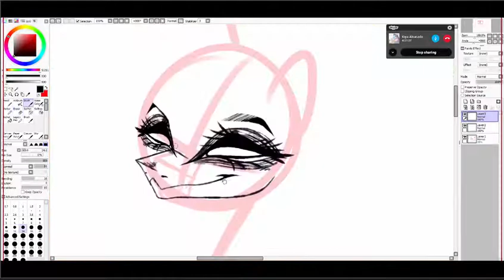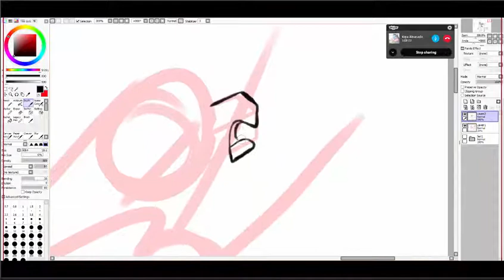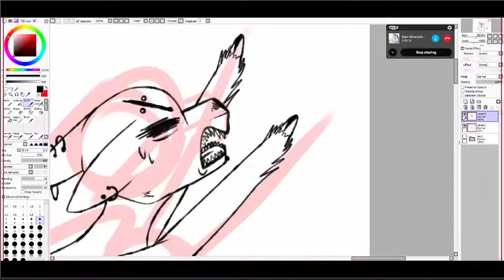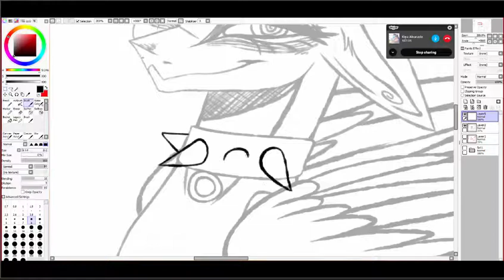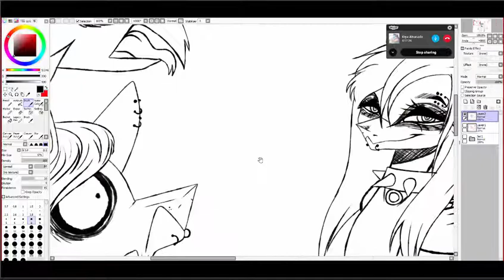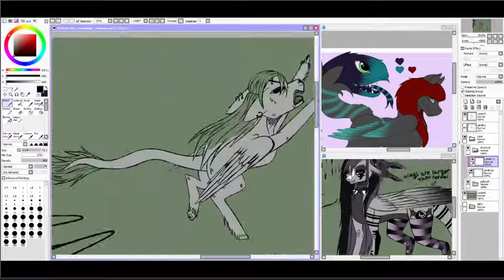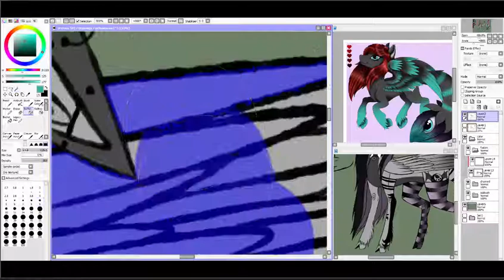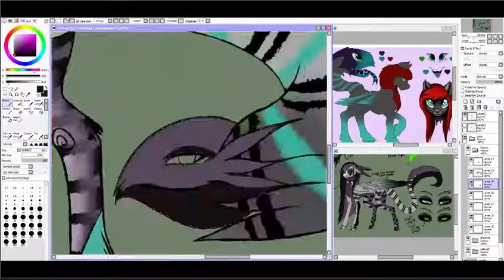Chained Zakiya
Oc fusion with my big cousin! i was going to leave it flat colored but i couldnt take that so i hate to at least lazy highlight it XD enjoy!

Link's!